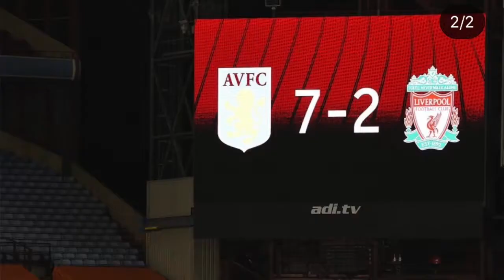Second Take with Johnny and Wesley: Episode 1